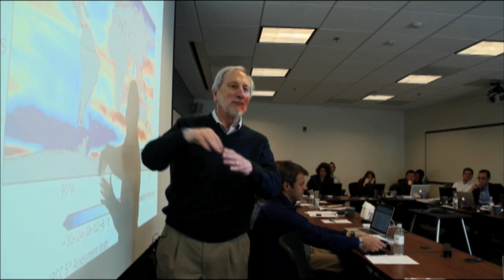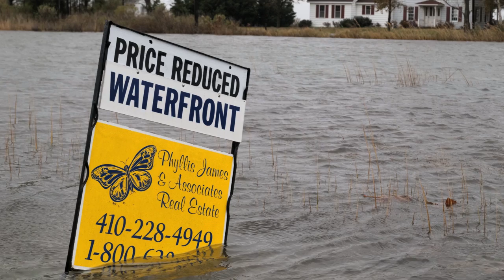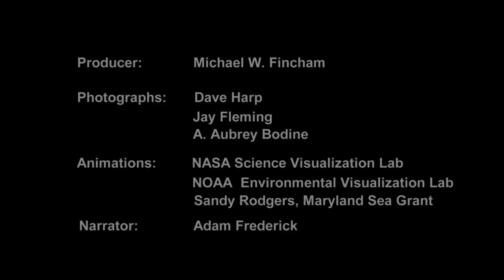Forecasting Sea Level Rise for Maryland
In 2013, scientists released new projections for future sea level rise for the Chesapeake Bay and for Maryland, Virginia and nearby Mid-Atlantic coastal areas. In these regions, sea levels are rising faster than the global average, the result of subsiding lands, a slowing Gulf Stream and melting land ice in Antarctica.